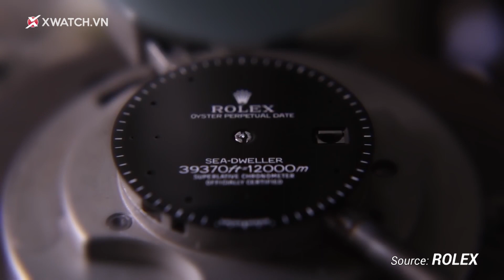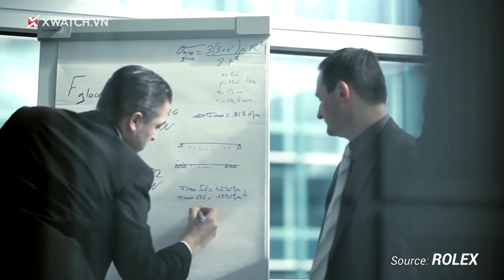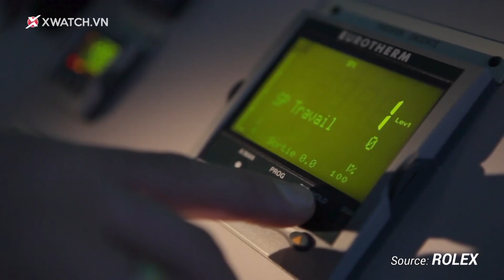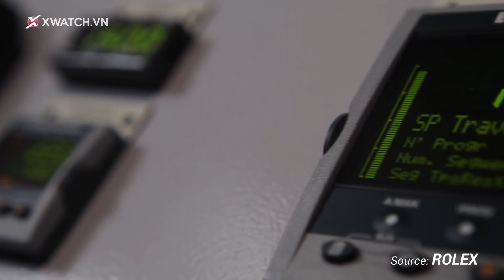TOP 7 đồng hồ CHỐNG NƯỚC TỐT NHẤT Thế Giới (Phần 2)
Chính xác hơn trong video ngày hôm nay chúng ta sẽ đến với những chiếc đồng hồ có khả năng chống nước từ 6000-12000M. Những thương hiệu nào góp mặt, các bạn hãy đón xem video để biết chi tiết nhé.

Showroom 9: 163 Xuân Thủy, Cầu Giấy, Hà Nội (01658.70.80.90)
Showroom 10: 728 Đường Láng, Đống Đa, Hà Nội (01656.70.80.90)
Showroom 11: 493 Nguyễn Văn Cừ, Long Biên, Hà Nội (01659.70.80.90)